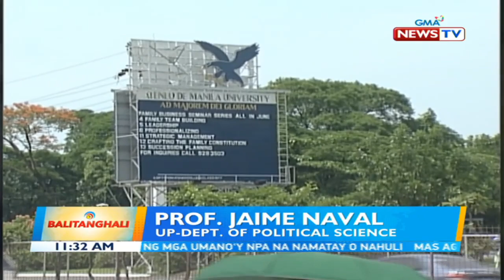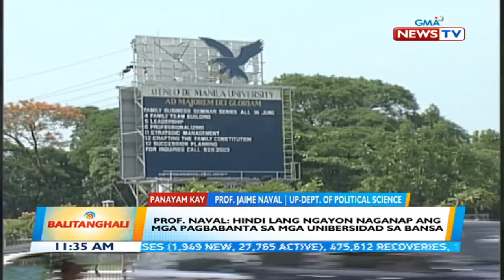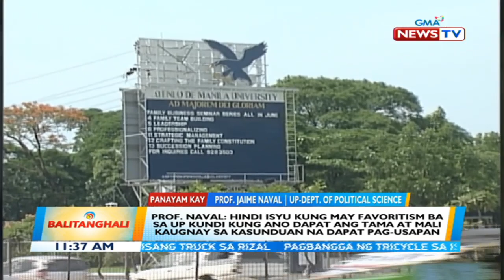Panayam kay Prof. Jaime Naval, UP-Dept. of Political Science | BT